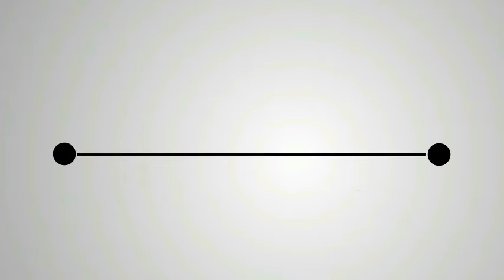भाजपला सल्ला देण्याइतका मी मोठा नाही I LOKSANDESH NEWS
भाजपला सल्ला देण्याइतका मी मोठा नाही